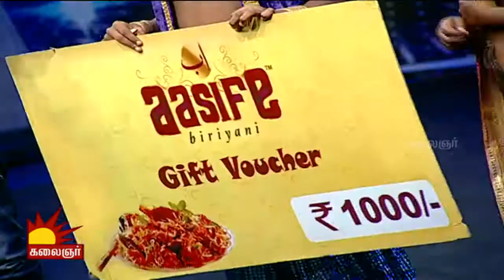Odi Vilayadu Pappa - 5 | Epi 186 | Best Performer - Ishak | 15/06/2017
Watch who is going to win the title 'best performer' of the day in Odi Vilayadu Pappa Season 5 of Kalaignar TV.

Season 5 Judges: Tarun Master, Kala Master